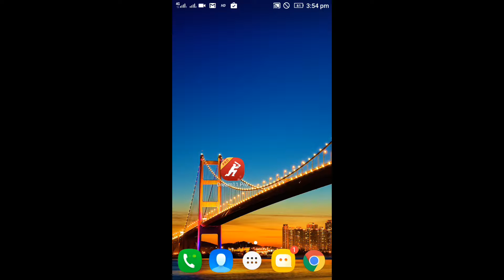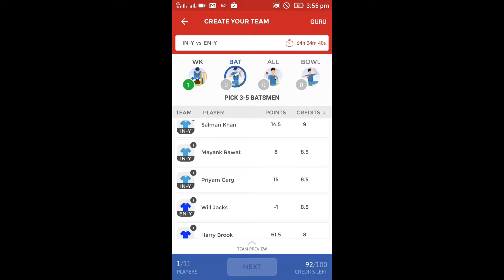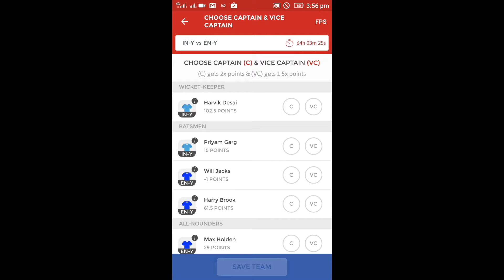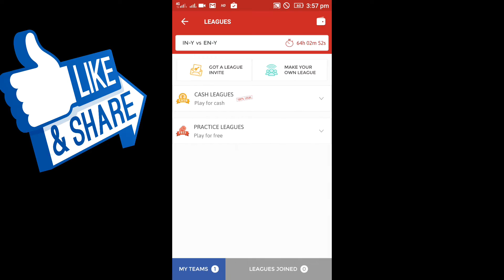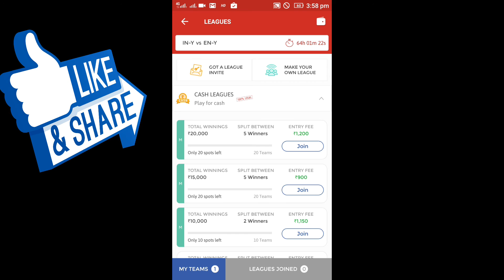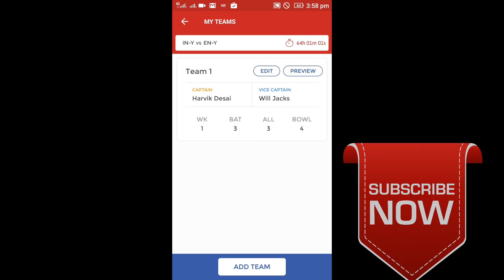how to earn money by using your mobile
dream 11 pro